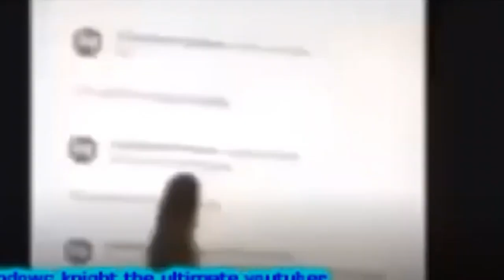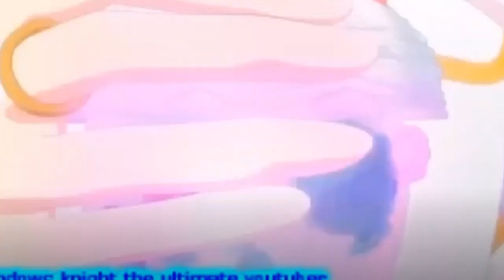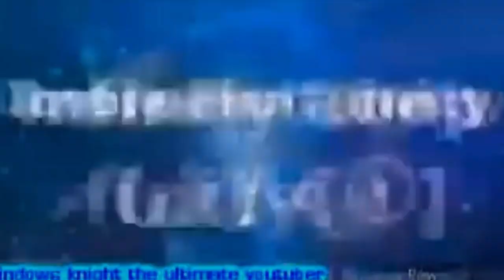Princess Ellee Commentaries #12: The Teen Titans Are Back!! (FREE FOR APPROVAL)